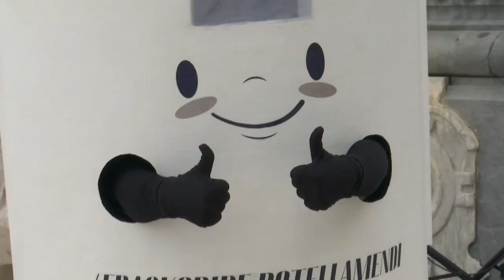Gobierno Vasco, Ecovidrio y Ecoembes presentan la campaña EKOADRILA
➡️  La campaña de reciclaje de Ecovidrio, Ecoembes y Gobierno Vasco, centrada en destacar la importancia de dar segundas vidas a los envases, y agradecer a Euskadi su alto nivel de respuesta reciclando, ya está en la calle.

En el acto de presentación han participado la viceconsejera de Sostenibilidad Ambiental del Gobierno Vasco, Amaia Barredo; el gerente de la zona de Ecovidrio, Oskar Acedo; y el portavoz de Ecoembes en Euskadi, Jose Arrancudiaga.

➡️  Kalean da jada Ecovidrio, Ecoembes eta Eusko Jaurlaritzaren birziklatze-kanpaina, ontziei bigarren bizitzak emateak duen garrantzia nabarmentzen eta Euskadik birziklatzen emandako erantzun-maila handia eskertzen oinarritua.

Aurkezpen-ekitaldian, Eusko Jaurlaritzako Ingurumen Jasangarritasuneko sailburuorde Amaia Barredok, eskualdeko Ecovidrioren generete Oskar Acedok eta Ecoembeseko Euskadiko ordezkari Jose Arrancudiagak parte hartu dute.